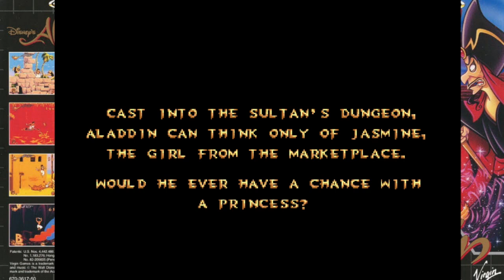Disney's Aladdin - Episódio 2 - Ayu-chan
Canal:
Jogo para Mega Drive feito por Ayu-chan para o canal Elite Clássicos. Abaixo algumas palavras de nosso Let's Player.